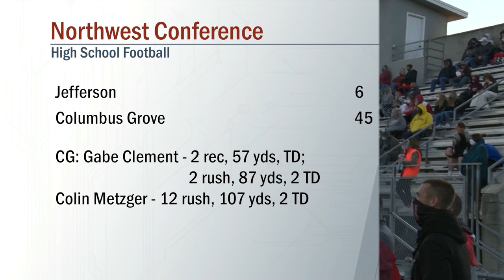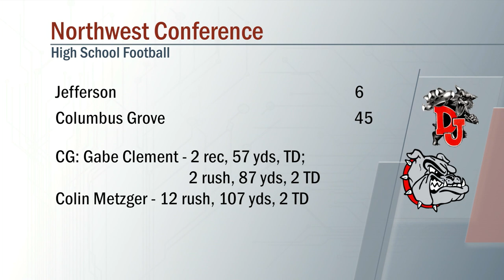Delphos Jefferson vs Columbus Grove Football 9/18/2020